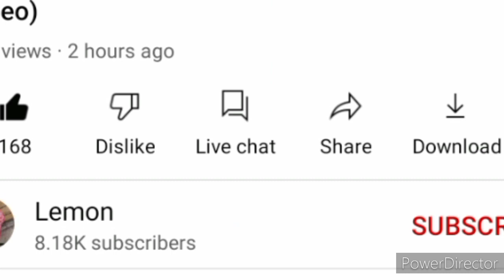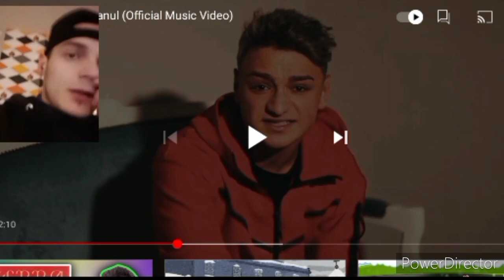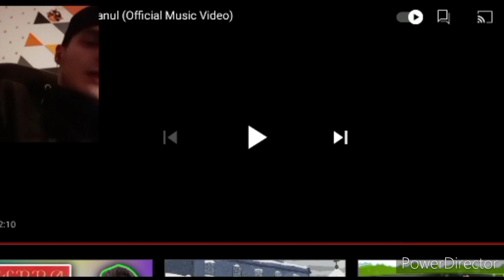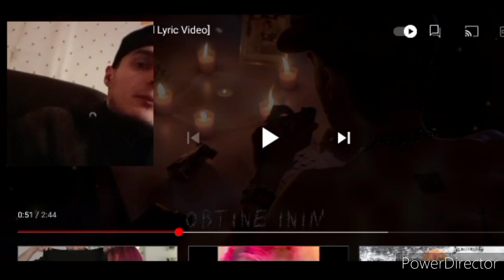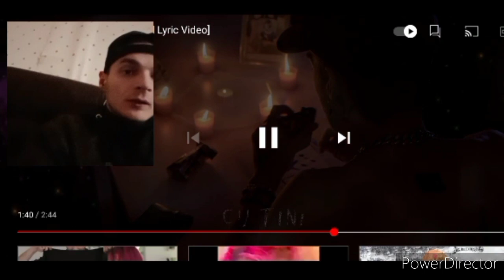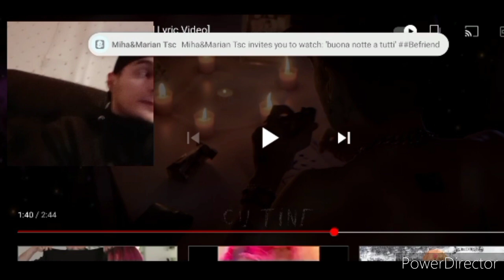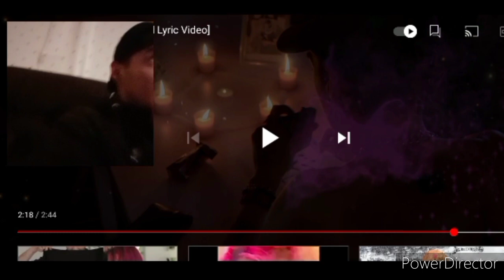MGK999 REACTIONEZ LA LEMON 🍋X PABLO- PLANUL SI SIROPMOV- 2018 !!